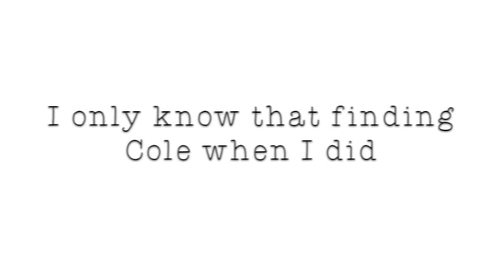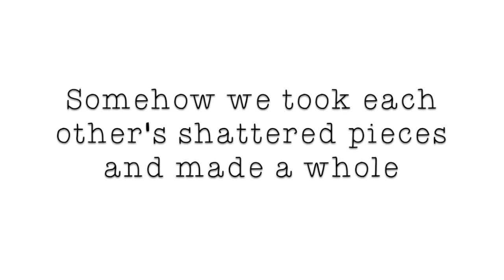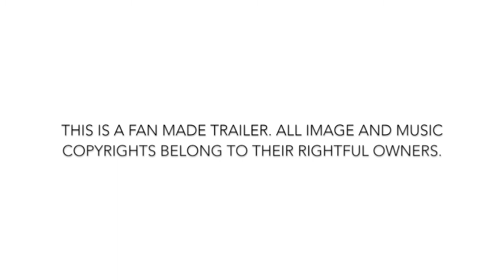Pocketful of Sand by M Leighton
“She’s beauty for my ashes. And I’m hope for her heartache.”—Cole Danzer.

I don’t know what makes a great love story. Is it that instant attraction when boy meets girl? The passionate kisses and the fairy-tale ending? Or is it a lifetime of tragedy, paid in advance, for a few stolen moments of pure bliss? The pain and the suffering that, in the end, you can say are worth it for having found the missing piece of your soul?

The answer is: I don’t know. I don’t know what makes a great love story. I only know what makes my love story. I only know that finding Cole when I did, when Emmy and I were running from a nightmare, was the only thing that saved me. That saved us. He was more broken than I was, but somehow we took each other’s shattered pieces and made a whole. If that is what makes a great love story, if that is what makes an epic romance, then mine…ours is the greatest of them all.